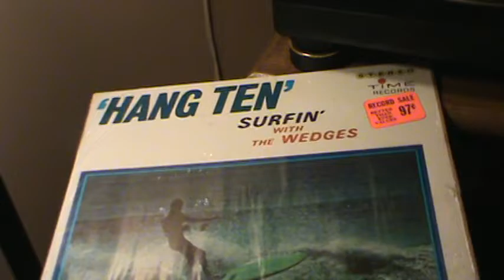HANG TEN RIDE / Surfin with the Wedges *(1963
Have had a few people wanted to hear more of this album, this is
the rare "Surfin' with the Wedges"  on Time Records,  S/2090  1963..
  This is great, intense Jazz, with wonderful Xylophone, and more..
      Hope you enjoy this clip, and Keep playing the music ! ! !
HANG ON, RAT FINK !